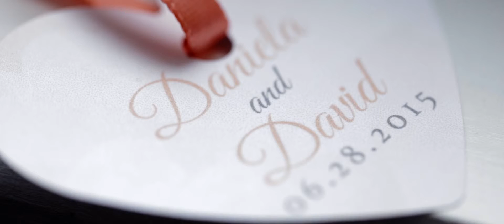Daniela and David Wedding Highlight by Live Picture Studios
Daniela and David Wedding Highlight at Seasons, NJ

Daniela and David's love story first began 15 years ago at a high school dance. It is amazing to see how far these two have come since then. They are each other's rock, best friend, and motivation to become a better person. On June 28th 2015, these two professed their vows in front of all of their family and friends. They had their wedding at Seasons in New Jersey. Congrats!

591 Summit Avenue Suite #101